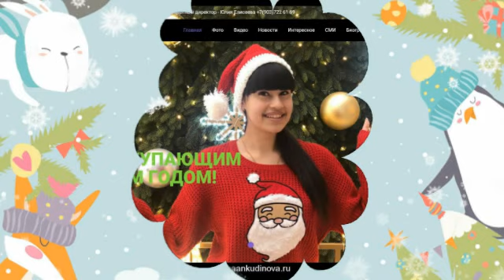Диана Анкудинова " Падает снег "